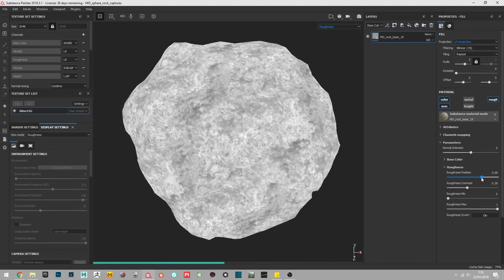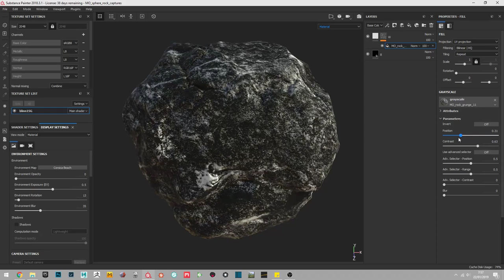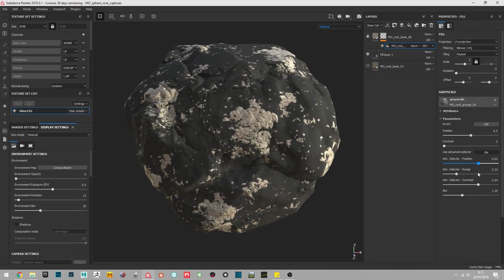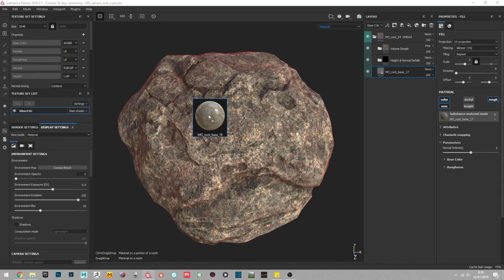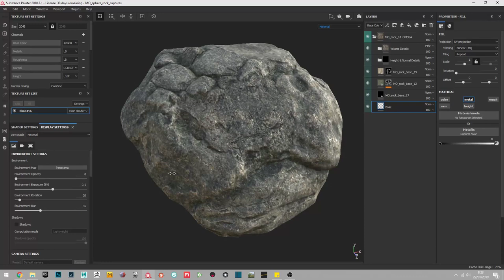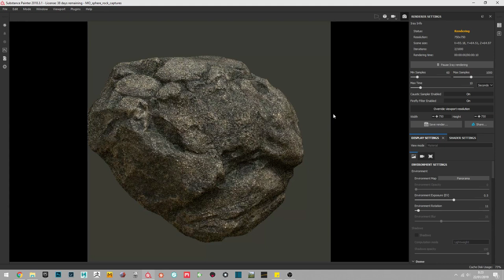How to use: "SP Base Materials & Grunge Generators Rock Packs"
"SP Base Materials & Grunge Generators" Are a pack of Base Materials and Grunge Generators to use inside Substance Painter 2018.3.1 or above.

What You Get:
- The packs contains 30 Base Materials and 30 Grunge Generators each:
- !! Extra Feature: You can pair a Base Material with its corresponding Grunge Generator as a mask to create a Feature Based Mask. By this way, using the Advanced Position on the Grunge Generator, you can select and show only the desired features of the Base Material.

Every Base Material and Grunge Generator are provided with some parameters to tune up and get the best result for your projects.